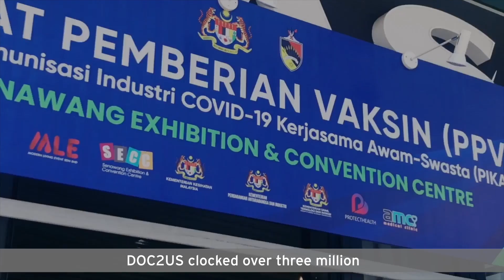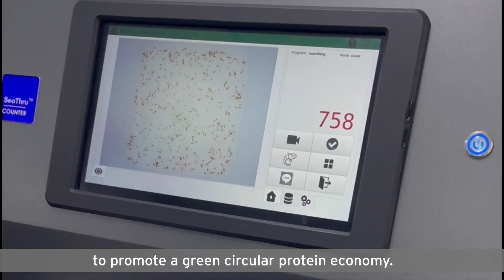EY Entrepreneur Of The Year 2023 Malaysia Technology Top Nominees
We are proud to present our 2023 Top Nominees in the Technology Category:
• Dr. Raymond Choy, DOC2US
• Giva Kuppusamy, GK Aqua Sdn Bhd
• Tommy Lim, ICT Zone Asia Bhd

ey.com/my/eoy